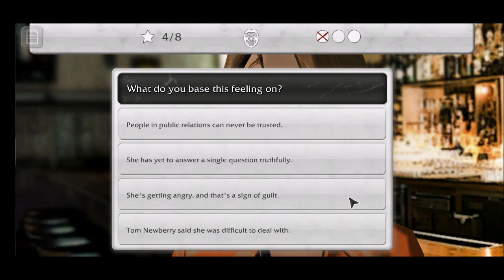Law and Order Legacies Episode 1 Pt 2 The Mystery of Rachel Trevino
We continue the 1st episode of Law and Order Legacies. We meet with a aspiring young hacker named Tom and Gwendolyn. Will we find out the motives of this gruesome murder?

" Anything can be changed. All you have to do is break it down to smaller problems and beat it one small problem at a time."
-- Abyssbcs512 --